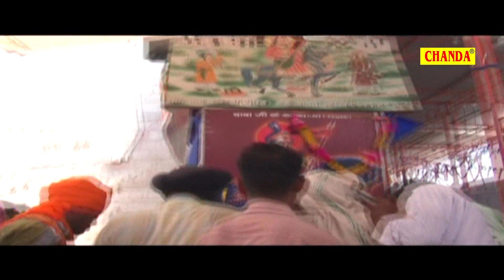गोगा जी की भक्ति में शक्ति | Goga Ji Ki Bhakti Main Shakt | Vijay Verma | Goga Ji Hit Bhajan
Artist :  Vijay Verma, Neetu Verma
Singer -  Vijay Verma, Shinam Hissar
Lyrics : N D Dahiya
Label - Sursatyam Music